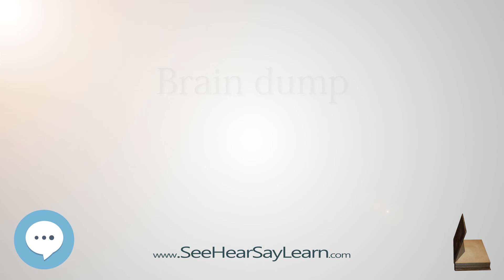Brain dump - Know It ALL 🔊✅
Generally, the transfer of a large quantity of information from one person to another or to a storage and retrieval medium is referred to as a 'brain dump'.
    In slang, it can describe a hurried explanation of a system, job, skillset, or other engineering subject.
    In computing, the phrase describes the taking of a snapshot of the internal state of a knowledge database for transfer or archiving purposes. Thus, the copying of any dataset might be called a 'brain dump' if its contents could be colloquially referred to as a 'brain'.

This video series is something special. We're fully delving into all things everything. This breaks from merely pronouncing and discussing and goes further to deeply understand words and ideas.